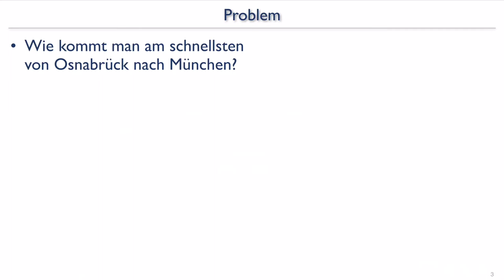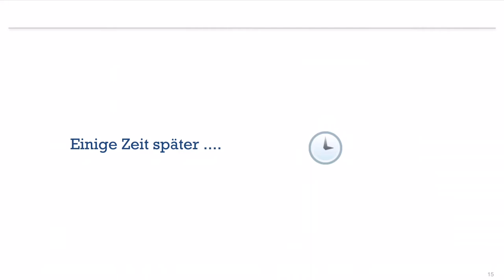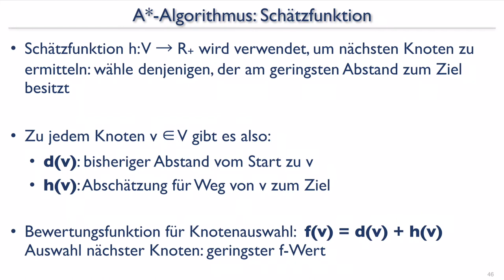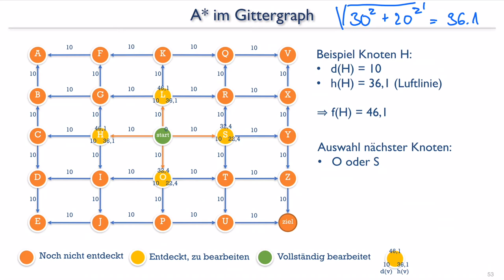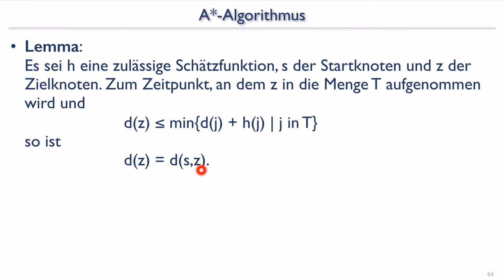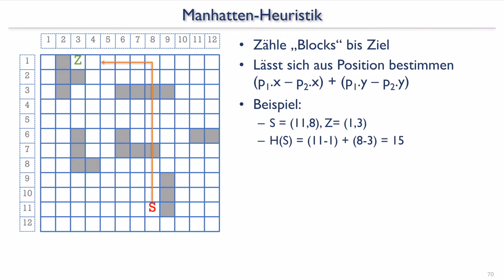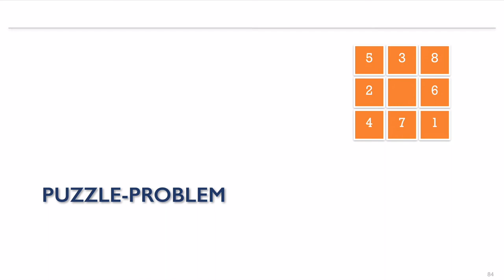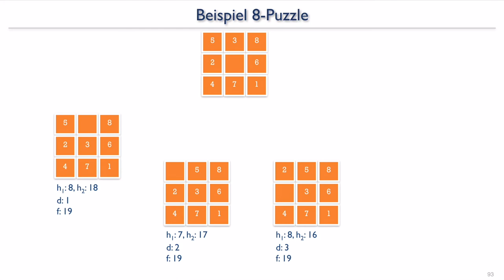aud 12 2 A*-Algorithmus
Der A*-Algorithmus ist ein informiertes Suchverfahren um den kürzesten Weg in einem Graphen zu finden. Dabei wird eine Schätzfunktion h: V-R verwendet, um den Weg von einem Knoten zum Ziel abzuschätzen. Der A*-Algorithmus ist eine verfeinerte Form des Dijkstra-Algorithmus, bei dem die nächsten zu untersuchenden Knoten genau anhand dieser Schätzfunktion ermittelt werden. Neben dem eigentlichen Algorithmus werden auch Anwendungen dargestellt.
Inhalt:
00:00:20 Dijkstra-Algorithmus (als kurze Wiederholung)
00:08:49 Dijkstra-Algorithmus auf Landkarte
00:11:20 A*-Algorithmus
00:14:20 Schätzfunktion beim A*
00:17:05 Algorithmus in Pseudo-Code
00:19:31 Anwendung A* im Gittergraph
00:25:15 Überlegung zur Korrektheit von A*
00:33:10 Herausforderungen und Eigenschaften von A*
00:33:50 Anwendung: Wegfindung im Computerspiel
00:44:30 Anwendung: Puzzle-Problem